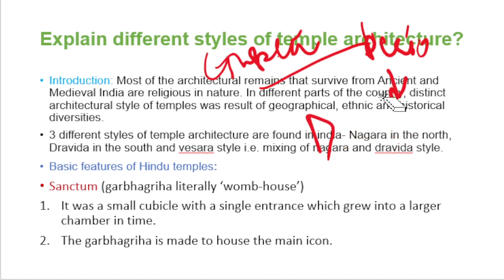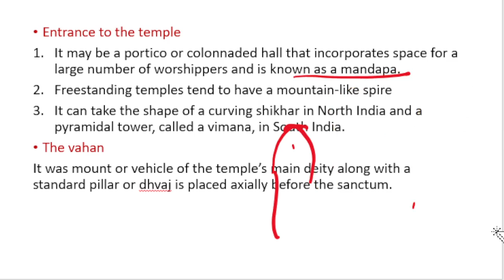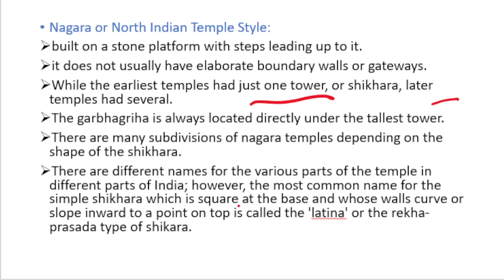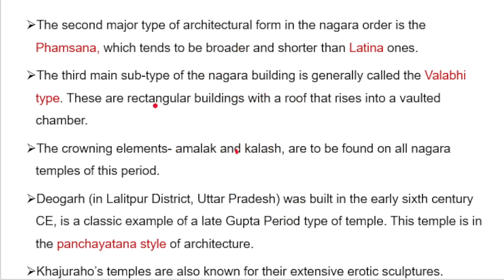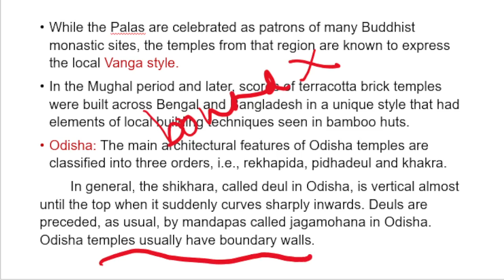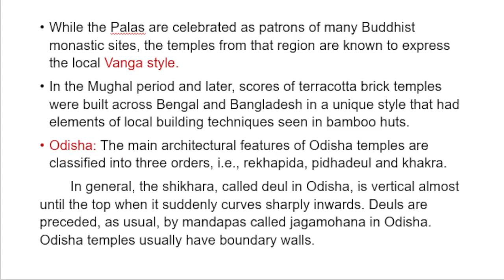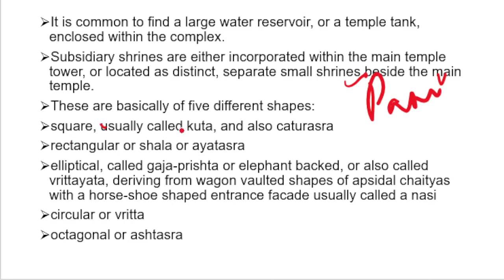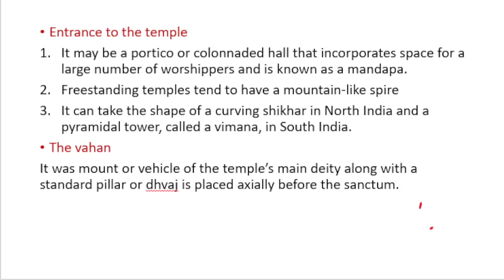UPPCS and UPSC Answer Writing series day 12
union public commission
UPSC answer writing
Uttar Pradesh public service commission prayagraj
Uppsc uppcs up pcs psc mains exam complete
preparation strategy for general studies gs paper 1,2,3,4,5,6 up special ,mains general hindi, essay smart strategy on progressive classes
mains for upsc and uppcs
uppcs mains ki taiyari
uppcs2023 mains
uppcs -2023 mains ki taiyari kaise kare
uppcs 2023 mains
preparation of UPPSC mains
preparation of uppcs 2023 mains
uppcs sdm
uppcs DSP
Uppsc mains next 4 month strategy
Kya karna hai mains ke liye
Starting kaise kare
Mains focused uppsc ki taiyari kaise kare
Pre nikal jayega to kya karenge